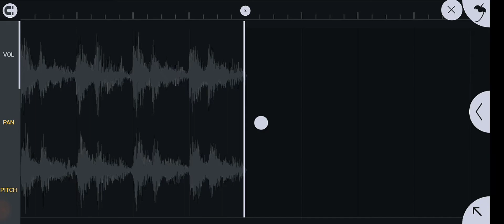FLM SETTING MORE ANGNA MOINUDDIN AAYO RE DJ TAPORI MIX 2021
My Youtube Channel Press Bell Icon